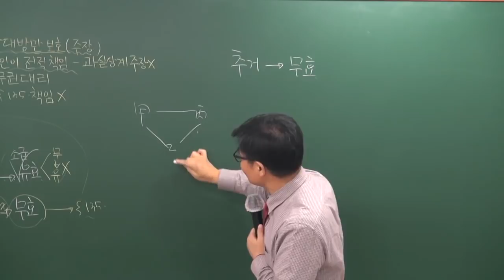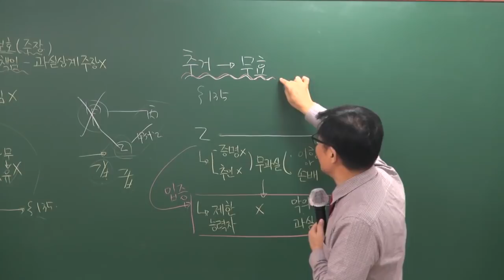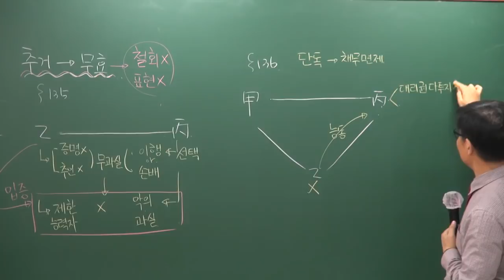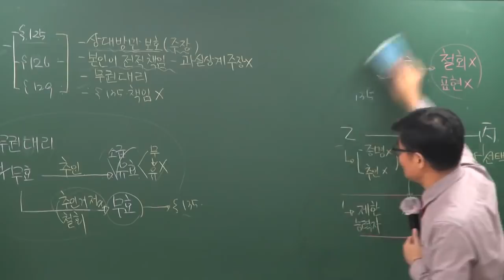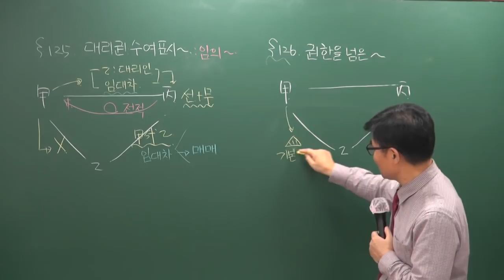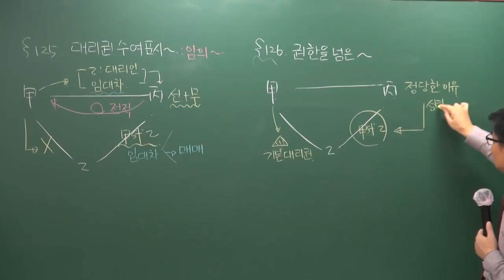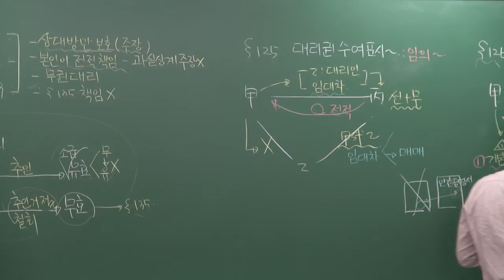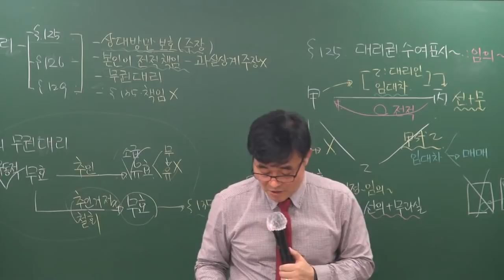[공전무] 2019년 공인중개사 민법및민사특별법 14강